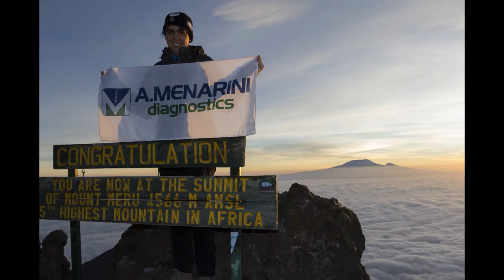111 HISTORIAS DE PERSONAS CON DIABETES ALVARO LOPEZ LLAMAZARES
Alvaro Lope Llamazares, de Vitoria nos cuenta su historia con diabetes
Ironman, maratones, viajes a Nueva York, todo con diabetes